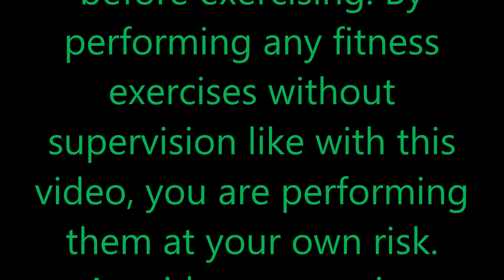12MIN DAILY STRETCH ROUTINE! Full body stretch routine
This is a quick 13MIN full body stretch you can add into your daily routines! Perfect to do first thing in the morning, before bed, or after a workout.

⚠️ Don't forget to tag me in your stories/posts so I can cheer you on! I LOVE seeing it!!!

at home walking workouts fun cardio dance workouts fitness exercises woman abs challenge walk indoor steps stretch daily movement warm up cool down